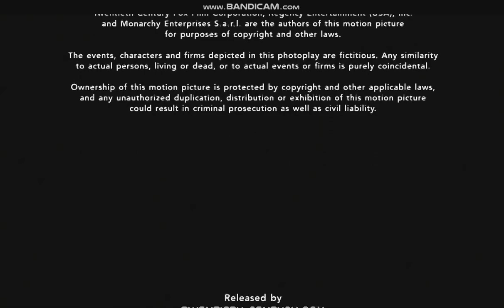Released by Twentieth Century Fox (2004)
closing. "Man on Fire".